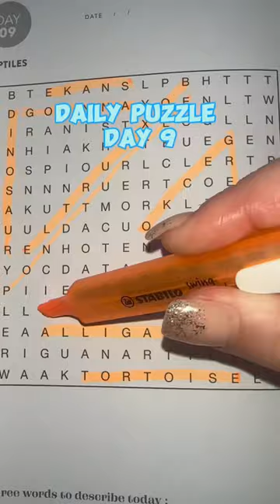Did you notice any words before me? beachsidebri vlog aesthetic #365